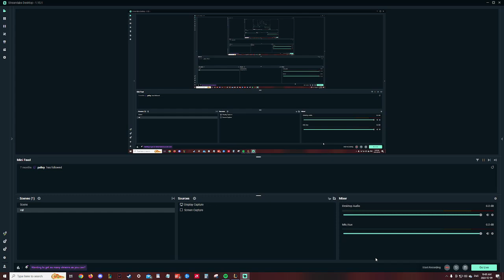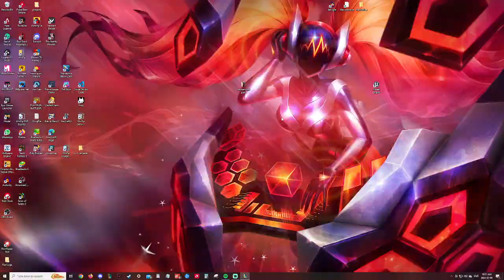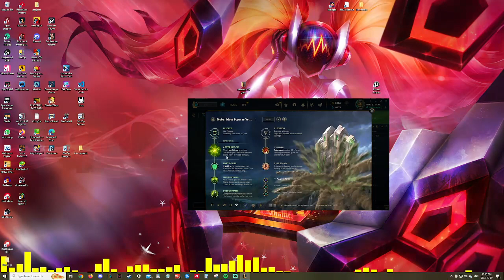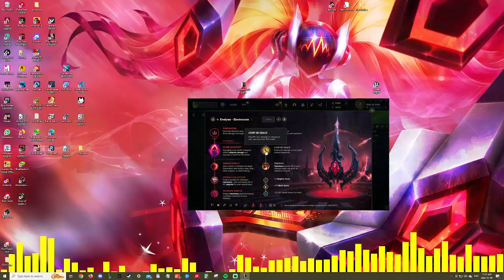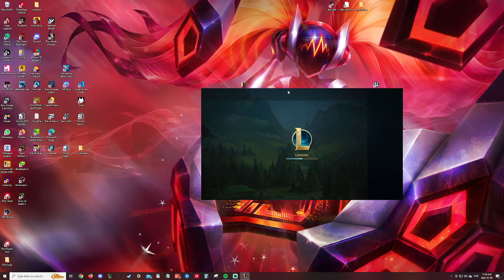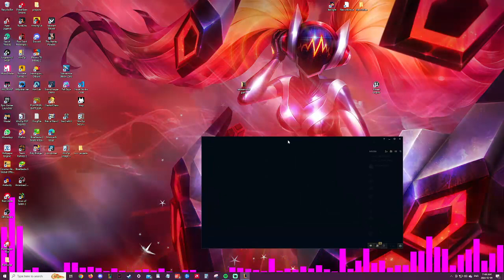Full AP Miss ForTube and DJ SockRag. FAP Fridays 1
For THE sauce head on over to Imgur.com . From there you will want to type /a/ right after the m. Then, input this code and enjoy Brotherman.

Miss Fortune:
ZYuJNLT
j2USt0p
AxbhREJ

Sona:
C8kkwyF
BSkVQ4e
fGFwSvz